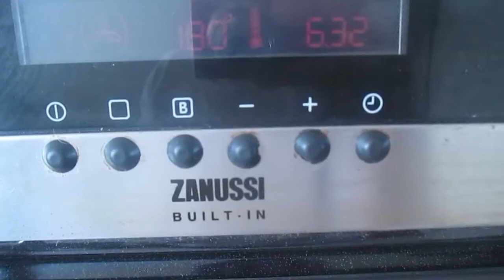Coconut Cheesecake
Espero que os haya gustado, nos vemos en el siguiente vídeo ;).